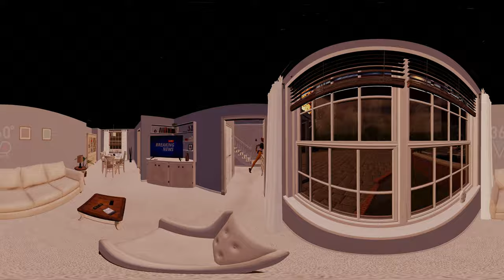360° City on Fire: Burned with Fire Tornadoes VR 360 Video 4K Ultra HD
Get ready for a heart-pounding experience with our latest YouTube 360 video adventure. This immersive VR 360 experience transports you directly into the heart of a terrifying fire tornado.

Strap on your VR headset and join us in the car as we attempt to navigate through this catastrophic storm with our girlfriend by our side. The VR video 3D effects make the disaster feel incredibly real, and the 360 view video gives you a full perspective of the imminent danger that surrounds you.

Our VR world becomes a battlefield for survival as the fire tornado rages on. The 360° view captures the intense, fiery whirlwind in all its destructive glory. The 3D video effects are so realistic, you'll feel the heat from the flames and the rush of adrenaline as you attempt to escape.

The VR360 experience is intensified by the 360 4k video ultra hd quality, delivering crisp, clear images that make every spark and ember appear to leap off the screen. This is not just a YouTube 360 degree video, but a 360 video movie that takes virtual reality to the next level.

Feel your heart race as if you're on a 360 roller coaster ride, with the fire tornado whirling around you, threatening to engulf you at any moment. Surviving this storm with your girlfriend will test your courage and resilience.

This thrilling YouTube 360 video is an incredible example of the immersive power of virtual reality. Brace yourself for the ultimate VR video 360 experience, as you navigate through the fire tornado, doing whatever it takes to survive and escape.

This three sixty videos experience is extremely intense, and the 3D view of the fire tornado might be overwhelming for some. Are you ready to brave the storm? Buckle up, and let the 360° Fire Tornado Survival adventure begin!

3d Animation is created by Bright Side VR 360